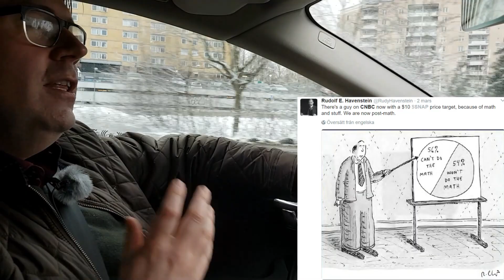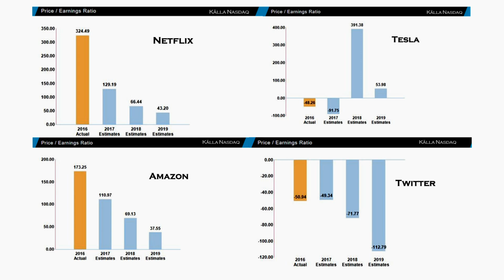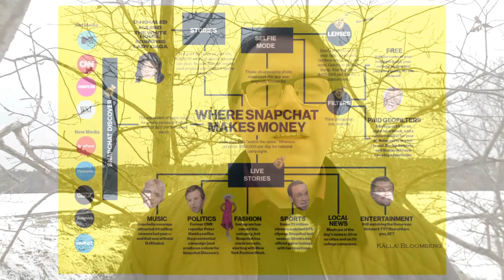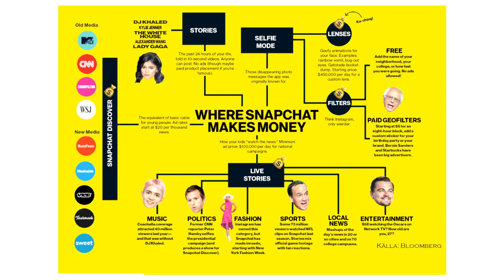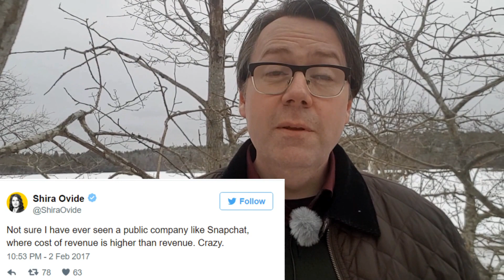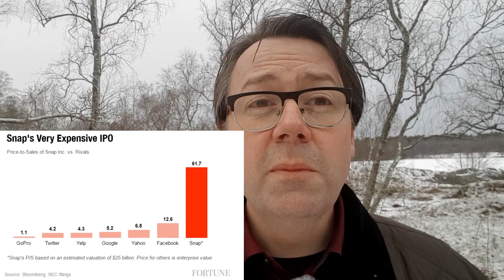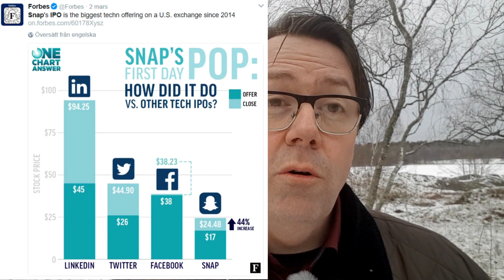3 snabba Snapchat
Het tjänst, hög värdering. 43 procent av användarna köpte aktien - veteranerna på börsen fnyser och ser en bubbla. Diskussionen om Snapchat fångade allt det sociala techbolag på börsen handlar om.

Här hittar du ett längre skrivet inlägg om Snapchat

Musiken är Jenny's Theme av Jason Shaw utgiven av Free Music Archive.

Rättelse: Fick förtydligande av en tittare (tack Joeydowie). Det är av 43 % användarna av appen Robinhood som CNBC hänvisade till.